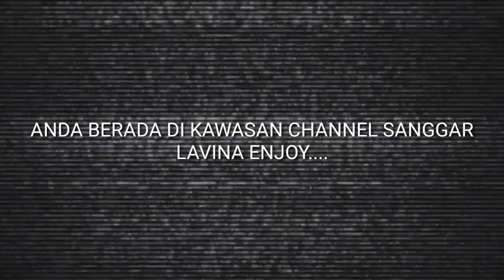TUTORIAL HIJAB PENGANTIN ALA PRINCESS|| TUTORIAL HIJAB PENGANTIN ALA BARBIE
TUTORIAL HIJAB PENGANTIN ALA PRINCESS|| TUTORIAL HIJAB ALA BARBIE